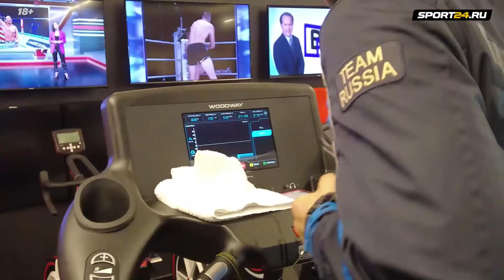Царукян ОТДАЛ ВСЕГО СЕБЯ: УБРАЛ 1,5 КГ ЗА 2 ЧАСА / Боец UFC за два часа до взвешивания | Вложик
Арман Царукян успешно делает вес перед боем против Матеуша Гамрота, а мы показываем вам последние часы очень неприятного процесса, когда приходится выжимать всего себя (буквально). Автор: Ярослав Степанов.

00:00 – всем привет! Что тут будет
01:19 – как живут бойцы UFC в неделю турнира
02:17 – встречаем Царукяна и команду
02:29 – тренер American Top Team искренне удивлен моей камерой
03:01 – Царукян одевается в специальный костюм для сгонки веса. Сколько ему еще нужно согнать за два часа до взвешивания?
04:09 – стартует бег
05:57 – пересели на велосипед
06:35 – беспросветное окутывание и питье из крышечки от бутылки
08:12 – попытки встать и отправиться на проверку веса
08:59 – сколько остается согнать за полтора часа до взвешивания
09:38 – контрольное закутывание
10:31 – Царукян в весе!
11:03 – «Почти чемпионский вес!»
12:28 – уходим с весогонки и идем наблюдать процедуру взвешивания
13:29 – где и как она проходит
14:01 – взвешивания и битвы взглядов
14:47 – всем счастливо!